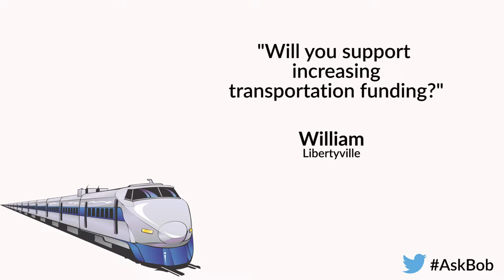Ask Bob: Transportation